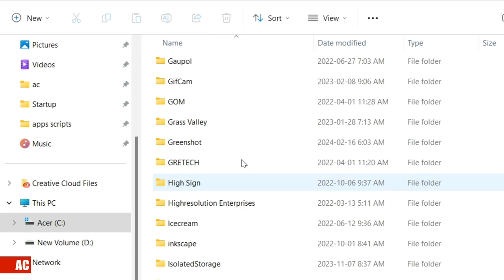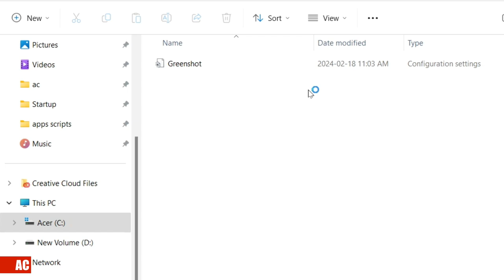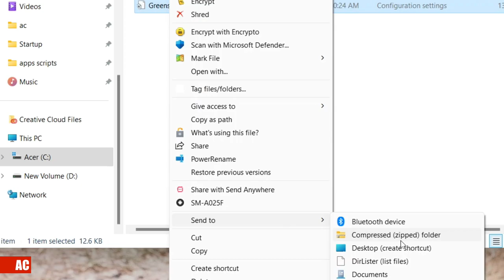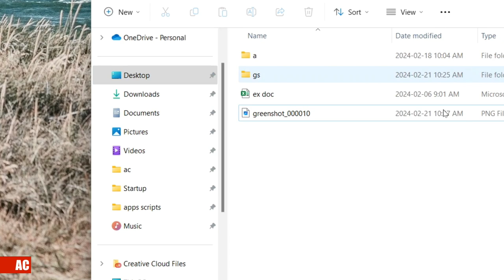Greenshot Screen Capture - Reset Counter in Filename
'Greenshot' fans who need counting numbers in filename should be offered easier steps to reset a counter.